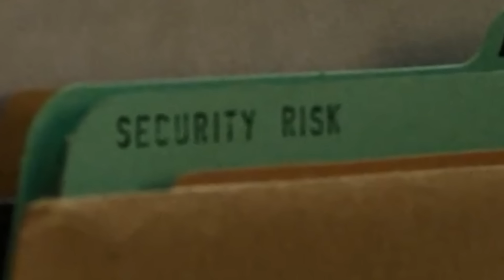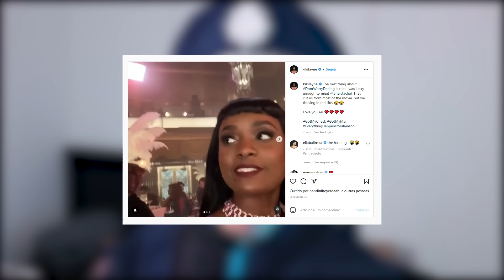"Não se preocupe, querida" me preocupou bastante